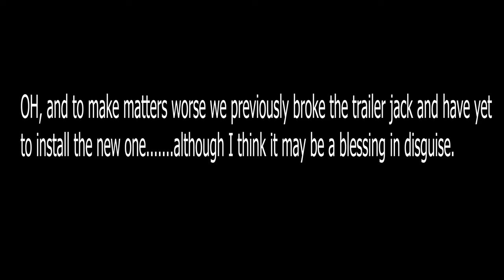Tractor vs Boat: Some of the finest Redneckry I have had the pleasure of viewing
We had a parts boat from an engine swap on a friends bay boat stuck on a car trailer. With no real solution on how to dispose of it, my dad and brother dumped it in his pasture with a tractor and a good bit of chaos.

0:00
0:24 Intro
2:34 Old Engine Removal
3:30 Moving the Trailer
6:00 Removing the Boat
8:02 Removing the Boat Trailer